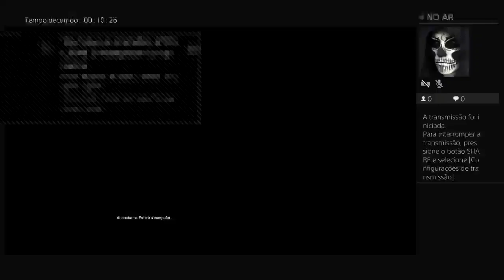Apex Legends - Solo mode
Hi, my name is Rafael, I'm an apprentice in guitar art, I love music, and I have it as a philosophy in my life.
I always try to evolve and learn from my mistakes.
In this channel I will be posting videos of bands that I like and songs that I think are cool and that I can play.
You can also suggest the songs.
I will also post sporadically some videos of games that I like to play, is one of my biggest hobbies after music.